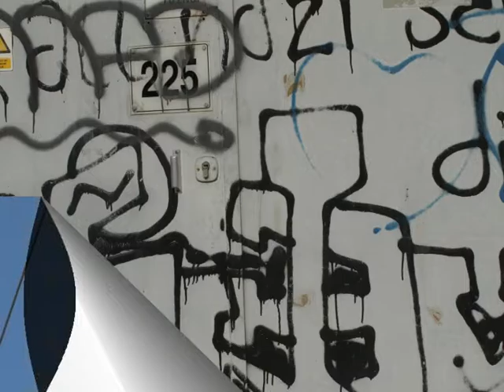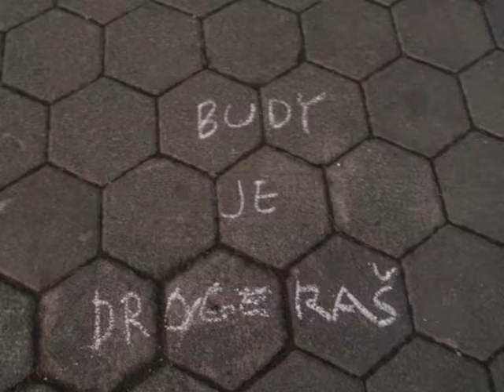U DOBRU I ZLU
Slika opisuje kako je prije ljepo uređeno, a poslje intervencije seoskih luđaka nažalost u svakoj generaciji ima i onih loših koji ruše i razbijaju sve što su oni dobri stvorili.